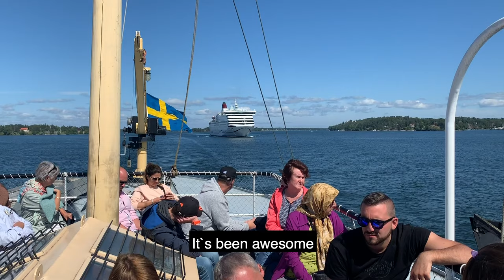Hitio Gym Sverige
In this vlog we are Sight scouting in Sweden with Mark and Master Franchisee Jonas.

Every Thursday at 8 pm Eastern European Time, we'll be posting a new VLOG episode with Per Christian Pedersen and Fredrik Bjertnæs. They'll be giving you a behind-the-scenes look and share the exciting journey with HITIO Gym.

And it's a crazy ride for sure. As we're taking the fitness concept out into Europe, there are many obstacles and boundaries to break. You'll get to see the whole journey as it unfolds.